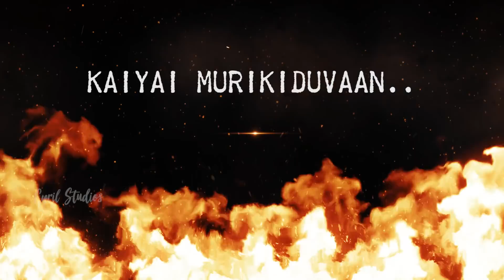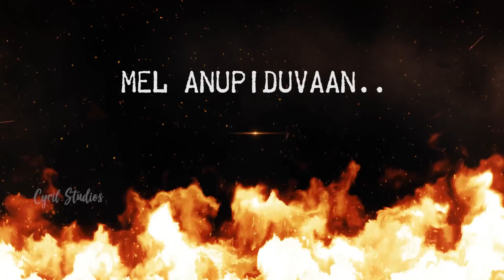Thee Endrum Neeyada-Sandharpam Title Track | Eashwar | Leo celestine | Cyril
'Ivanai muraththu paar.. kondriduvaan' roars the Sandharpam team. Proud to present you the official lyric video of Sandharpam Title Track 'Thee Endrum Neeyada', ft.Jagadeesh Kumar and Nihal, Starring Manoj Kiran, Arun krishna and others. Written and Directed by Eashwar Gopala Krishnan.

Crew Details :
Cast - Manoj | Arun Krishnan | Rahul | Deleepan | Prathap | Ram Abishek | Ezhil | Sahsa | Kevin Marshall | Haran
Written, Directed & Dialogues - Eashwar Gopala Krishnan
Cinematography - V.Cyril Veronis
Singers: Jagadeesh Kumar and Nihal aka Slick Hal
Lyrics - Arun Kumar, Raghav Shankar and Nihal (RAP)
Associate Director - Arun
Asst Directors - Pritham & Satya
Asst DOP - Joseph Timothy Philips